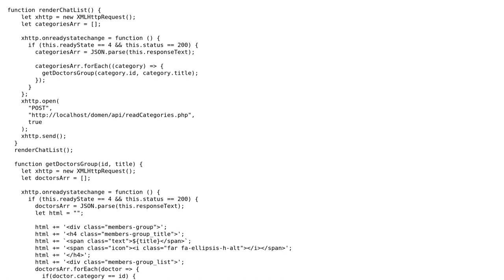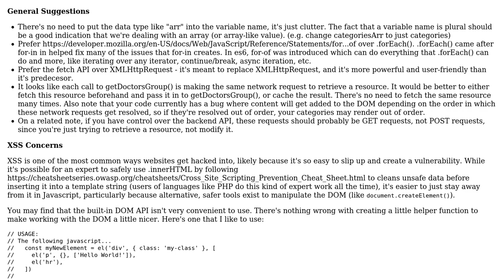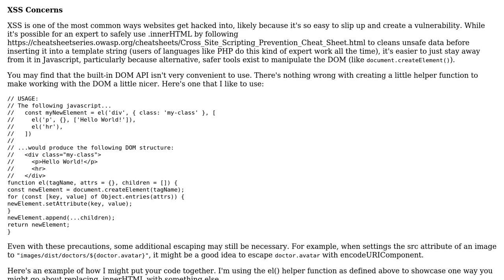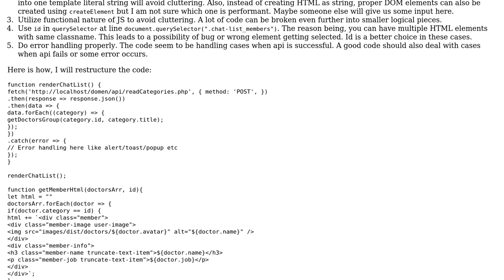Code Review: Display of doctors by category, ajax (2 Solutions!!)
Code Review: Display of doctors by category, ajax

With thanks & praise to God, and with thanks to the many people who have made this project possible! | Content (except music & images) licensed under CC BY-SA | Music | Images & others | With thanks to user Sunil Chaudhary user Scotty Jamison user Denis Novac novak and the Stack Exchange Network Trademarks are property of their respective owners. You are responsible for your own actions.